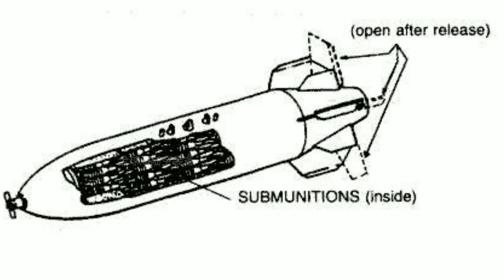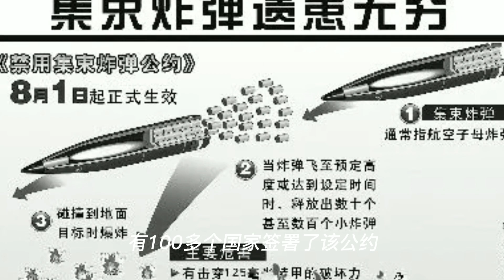集束炸弹 - 炸弹中有炸弹